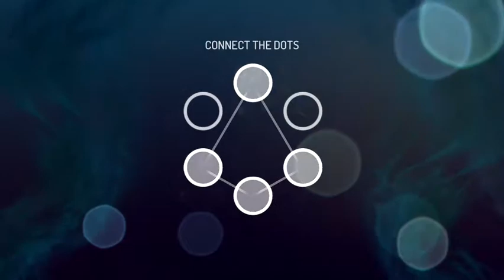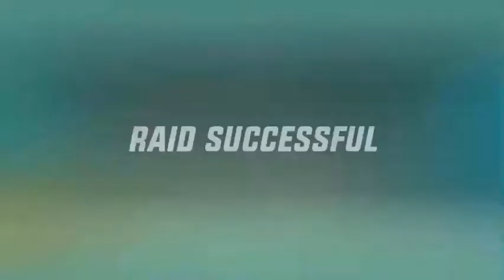Raiding the hammer (french quarter) - Turf - Gangstar 5 New Orleans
gangstar new orleans gameplay part # 7